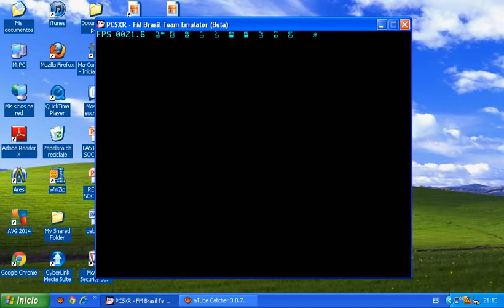Yu Gi Oh FM 2 (BETA) : XYZ - Dragon Cannon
Cada vez mejoro mas